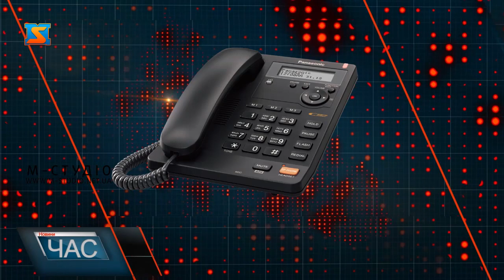Отруїлись?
Учні Мукачівської школі № 10 отруїлися. Семеро дітей перебувають у інфекційному відділенні Закарпатської ОДЛ. На уроці трудового навчання у 6 класі близько 12:30 учні розпилили небезпечну речовину, розповідають діти. Школярам поступово почало ставати погано, симптоми – нудота та озноб. За словами шестикласників, причетні до отруєння учні старших класів.